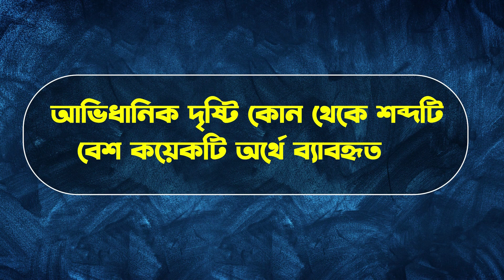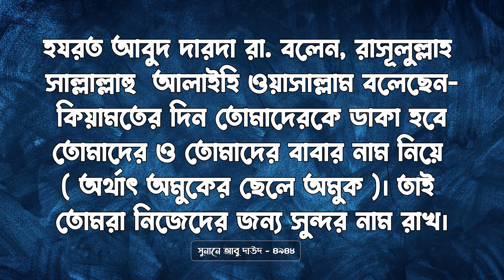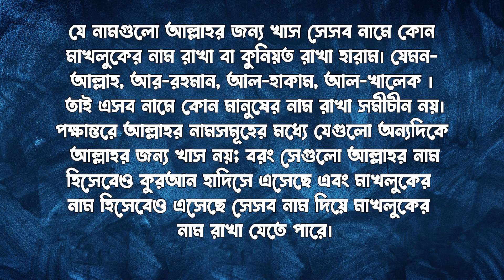সাকী নামের অর্থ কি || Saki Name Meaning || Saki Namer Ortho Ki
Name Trends
Name Generator
Naming Your Baby
Name Significance
Famous Names
Baby Naming Tips
Unisex Names
Surnames
Rare Names

cocomelon toys
colic
wooden cot
water wipes
breastfeeding
breastfeeding mother
baby swaddle
playpen
diaper bag
onesie
baby clothes
baby wash
baby formula
bibs
baby bibs